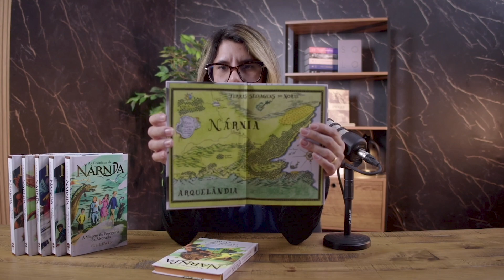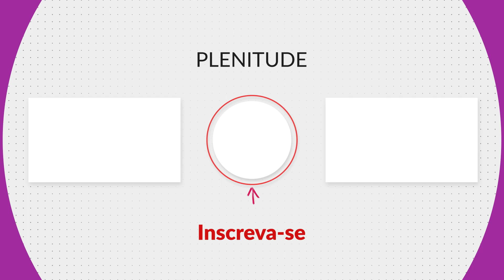As Crônicas de Nárnia | Coleção Completa | C. S. Lewis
Reinos mágicos, criaturas inesquecíveis e batalhas épicas entre o bem e o mal: essas histórias são narradas em As Crônicas de Nárnia — uma série de sete livros que acompanha crianças curiosas e suas aventuras entre o nosso mundo e outros universos mágicos e que, por décadas, encanta leitores de todas as idades.

Os livros dessa coleção são:
(em ordem de lançamento)
• O Leão, a Feiticeira e o Guarda-Roupa (1950)
• Príncipe Caspian (1951)
• A Viagem do Peregrino da Alvorada (1952)
• A Cadeira de Prata (1953)
• O Cavalo e seu Menino (1954)
• O Sobrinho do Mago (1955)
• A Última Batalha (1956)